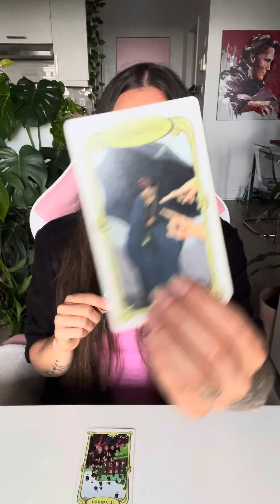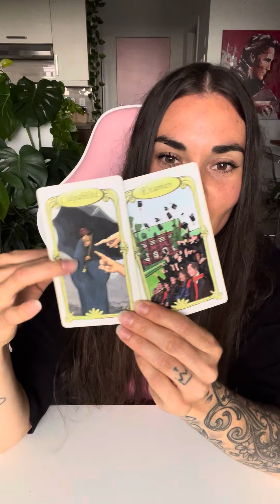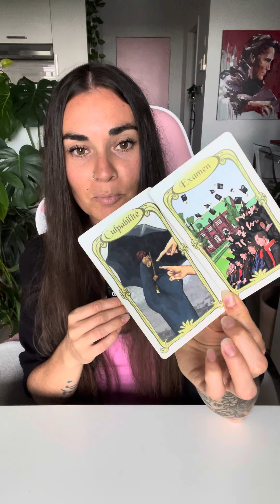Message du 2 septembre 2024